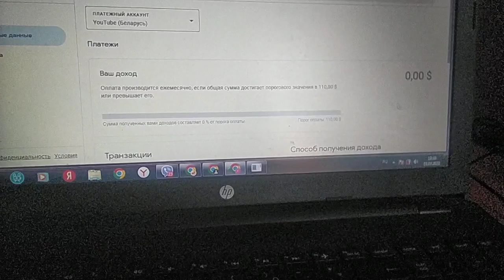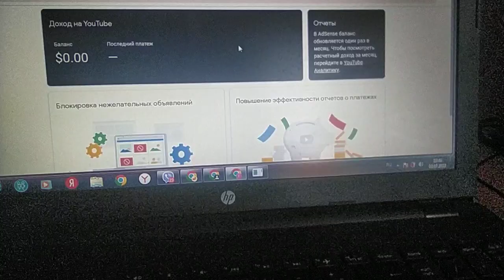Куда делись деньги с Адсенсе? Пусть и копейки но все равно интересно...